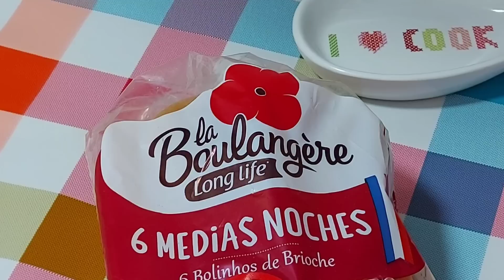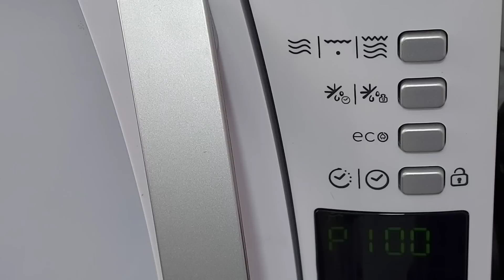😋 BOLLITOS DE CREMA EN EL MICROONDAS🔌MÁS RÁPIDOS IMPOSIBLE 🏃‍♀️// BEATRIZ COCINA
Unos bollitos de pastelería con una crema deliciosa hecha en el microondas con estos ingredientes para 6 unidades:
6 bollitos de pan brioche, 270 gramos ( medias noches).
Crema pastelera:
2 yemas de huevos grandes.
20 gramos de harina fina de maiz ( fécula o almidón).
65 gramos de azúcar blanco.
200 mililitros de leche fría.
Una pizca de colorante alimentario naranja en polvo.
Acabado:
Azúcar glass.